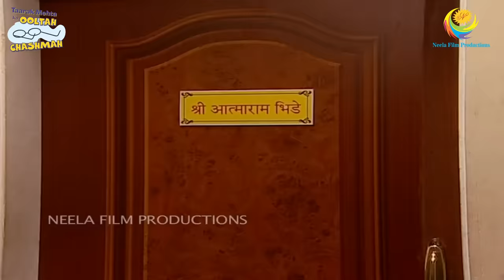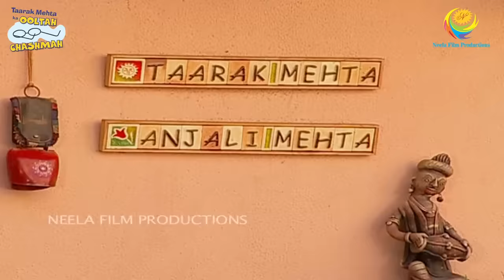TAPU SENA KI SCHOOL REPORT! I PART 2 I FULL MOVIE I Taarak Mehta Ka Ooltah Chashmah | तारक मेहता